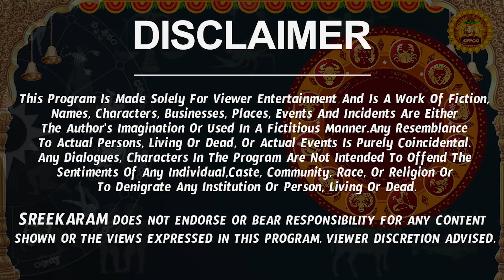గురు శుక్ర యోగం | Kanya Rashi Phalalu December 2023 | కన్య రాశి ఫలాలు 2023 | Virgo Horoscope 2023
గురు శుక్ర యోగం | Kanya Rashi Phalalu December 2023 | కన్య రాశి ఫలాలు 2023 | Virgo Horoscope 2023 | Sreekaram

Watch Kanya Rashi Weekly Horoscope | Kanya Rasi December 2023 Telugu | Kanya Rasi December Month 2023 | December Month Kanya Rasi 2023

 kanya rasi phalalu december 2023, kanya rasi december 2023 telugu, virgo horoscope, december 2023 rasi phalalu, virgo horoscope 2023,  kanya rashi december 2023 telugu,  kanya rashi phalalu december 2023, kanya rasi 2023 telugu